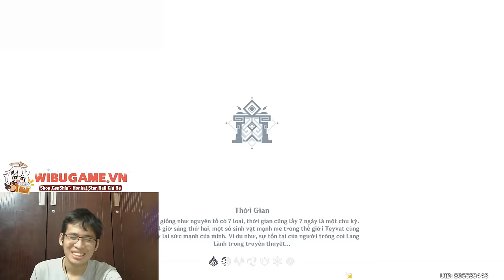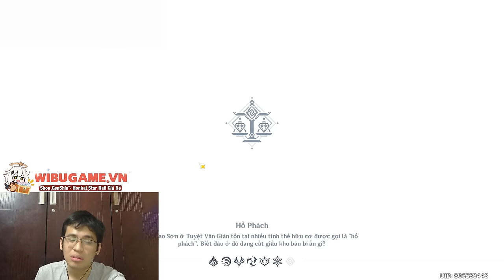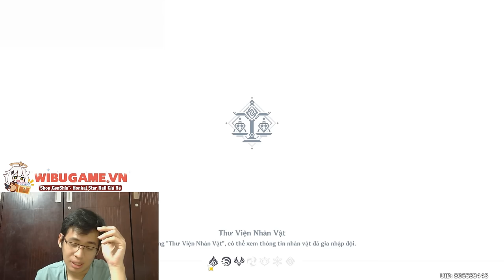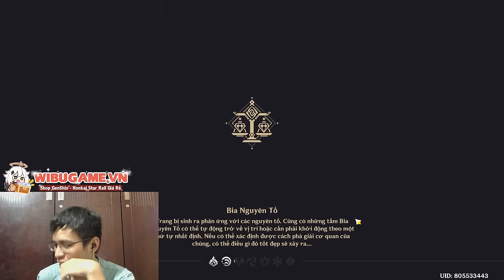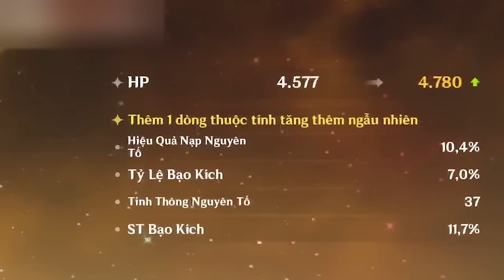Farm thêm 2000 NHỰA, Hu Tao của tôi trở thành Hiền Nhân lúc nào không hay | Genshin Impact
Tập thứ 3 của series cày Hu Tao lên top 1 trên Akasha. Lần này liệu ông Hưng sẽ có gì nâng cấp hay không đây.

Genshin Impact Road To Top 3 Hu Tao Tập 1 phần 1

 Ủng hộ cho mình qua:
➤ MB Bank: 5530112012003 - Văn Ngọc Nguyên Hạo